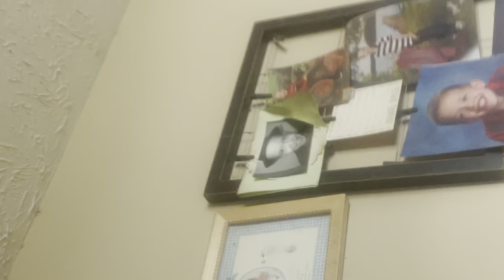Family doing world hottest gummy bear (Funny)